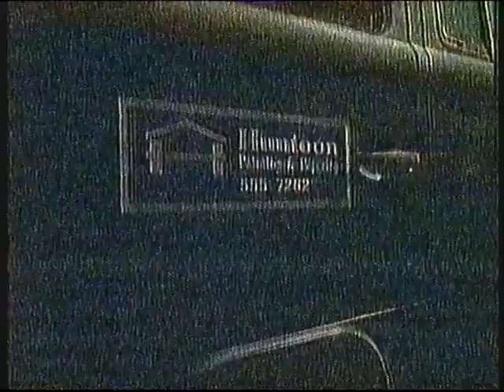BBC ONE | continuity | 9th May 1999 | Part 2 of 2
End of The Sky At Night
BBC ONLINE slide: The Planets
BBC ONE trailer: Panorama
BBC ONE sting
BBC ONE trailer: A Life of Grime (with Edmund Trebus!)
BBC ONE balloon ident: Victim of Innocence